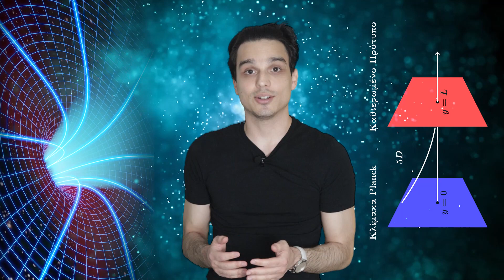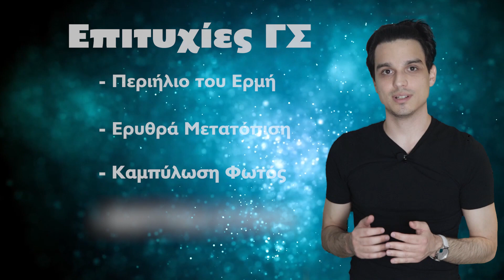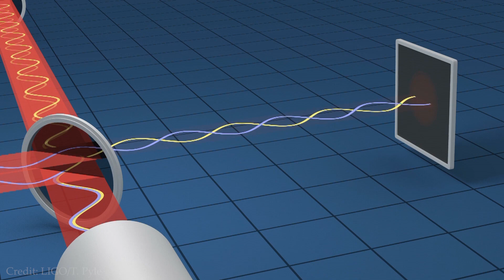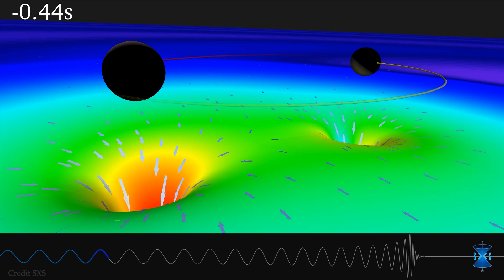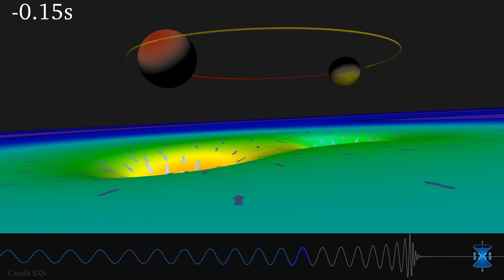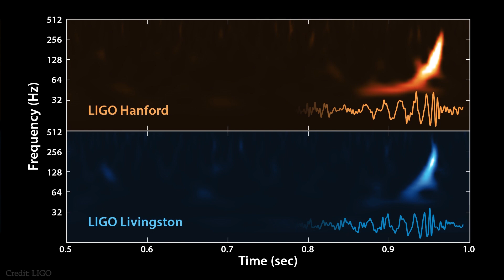Τα βαρυτικά κύματα του Einstein και το μέλλον της φυσικής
Από την πρόβλεψή τους χρειάστηκε να περάσει ένας αιώνας μέχρι να ανιχνεύσουμε βαρυτικά κύματα! Η ανίχνευσή τους έφερε μία νέα επανάσταση στην αστροφυσική. Τί είναι λοιπόν, και γιατί θα παίξουν κρίσιμο ρόλο στο μέλλον της φυσικής?

Παρουσίαση - Επιμέλεια: Γιώργος Αντωνίου
Πηγές εικόνων: LIGO, ESA, NASA, Pixabay, Wikimedia Commons
Μουσική και ήχος: Mixkit